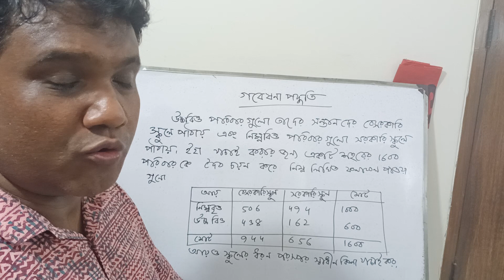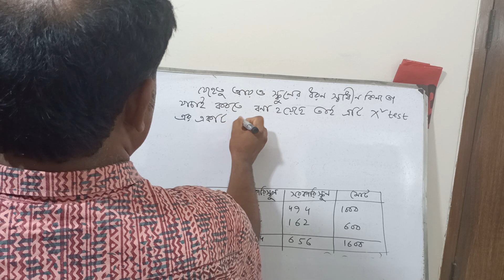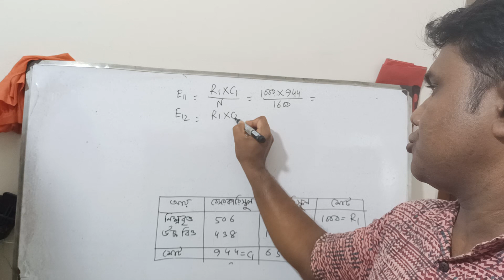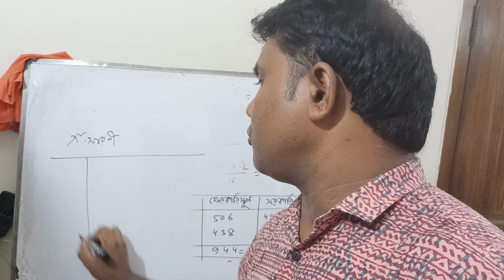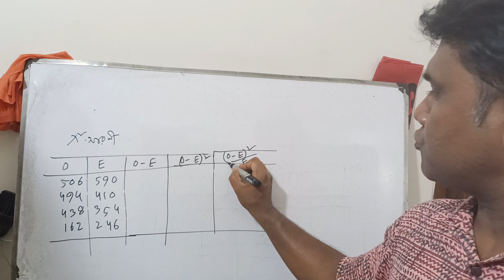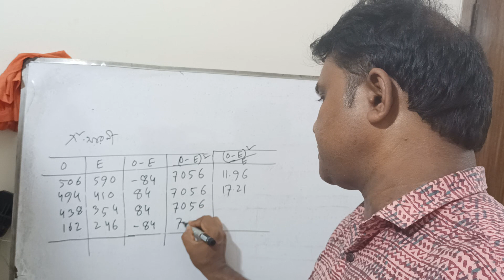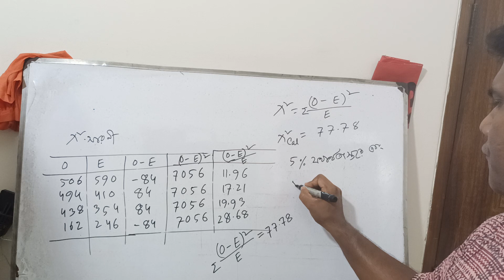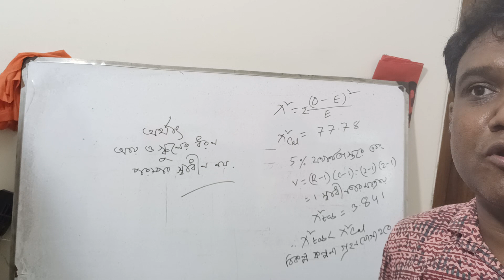Exam preparation. গবেষণা পদ্ধতি। গাণিতিক সমস্যার সমাধান।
Dear students,
This is a class on  micro economics,macro economics, Economics, Statistics. Business Maths, Higher Maths. Topics:- Exam preparations-01(4th year  )
mathematical economics.

basic rules.